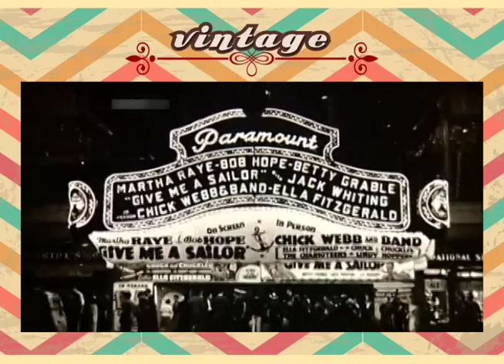Vintage Ella Fitzgerald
La niña que soñó ser bailarina y triunfó como cantante, la mujer sin piernas que caminó por todas las sendas del pentagrama, la visionaria casi ciega... pobre, mujer y negra: No hay epitafio posible. Si acaso, un scat como Réquiem…mientras toca un sax de fondo. Y su voz… su voz siendo eternamente Ella.